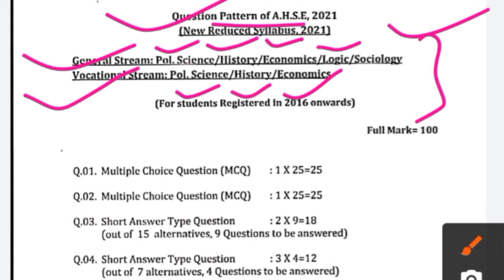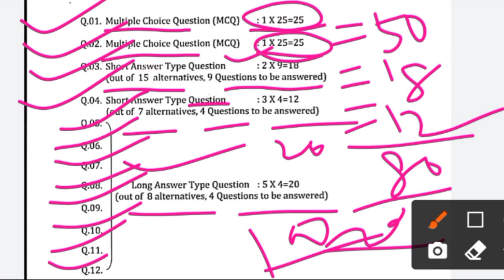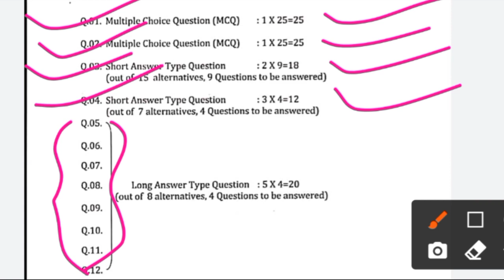Political science, History, Economic,Logic, Sociology / New question pattern / +2 2nd year arts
This video about for - New Question pattern for odisha plus two Exam -2022. CHSE odisha +2 new Exam pattern..